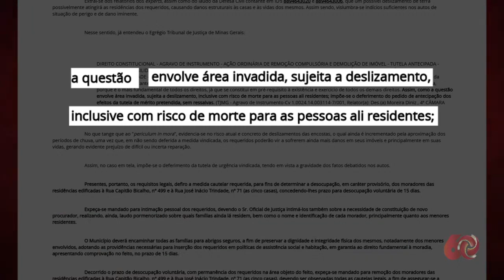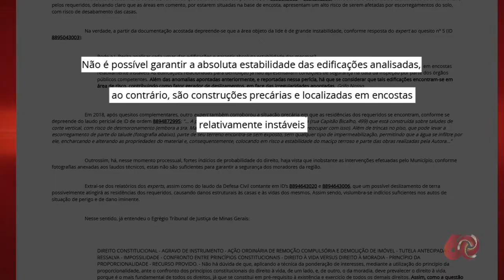Em Juiz de Fora, moradores de área de risco recebem prazo para desocupar casas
Moradores de uma área considerada de risco pela defesa civil de Juiz de Fora receberam uma ordem para desocupação provisória das casas em que vivem.